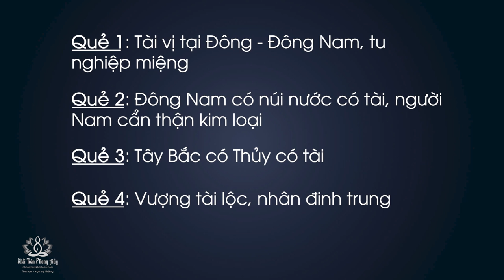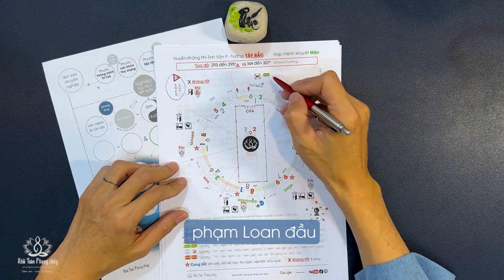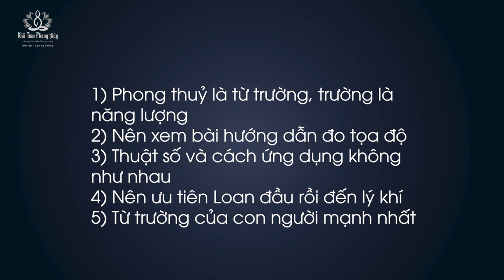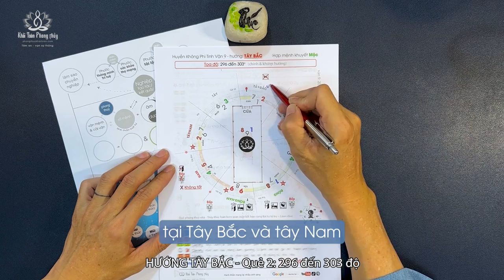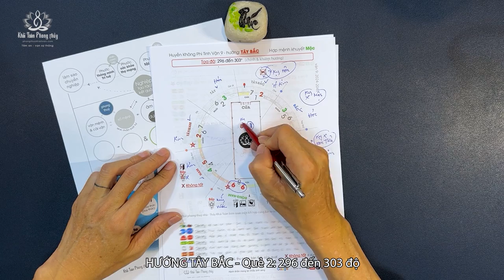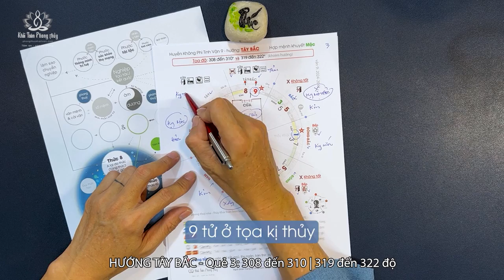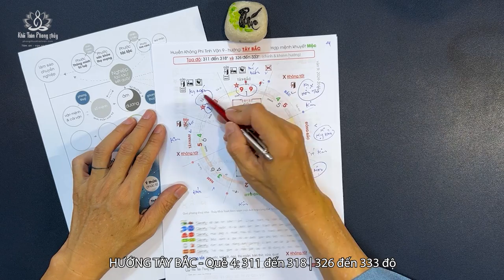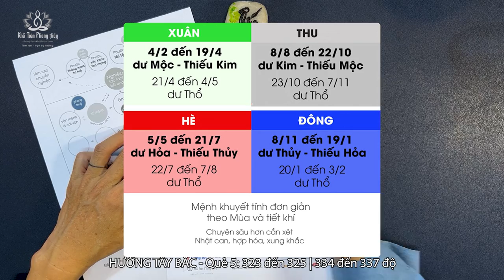Phong thuỷ nhà hướng Tây Bắc vận 9 | Thầy Khải Toàn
Mời chư vị xem Phong thuỷ nhà hướng Tây Bắc vận 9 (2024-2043) theo Huyền Không Phi tinh
0:33 các lưu ý nhà hướng Tây Bắc trong vận 9
04:39 hướng dẫn đo tọa độ nhà hướng
05:40 nhà hướng Tây Bắc vận 9 quẻ 1 293 đến 295 | 304 đến 307 độ
09:01 nhà hướng Tây Bắc vận 9 quẻ 2 296 đến 303 độ
12:00 nhà hướng Tây Bắc vận 9 quẻ 3 308 đến 310 | 319 đến 322 độ
15:01 nhà hướng Tây Bắc vận 9 quẻ 4 311 đến 318 | 326 đến 333 độ
17:47 nhà hướng Tây Bắc vận 9 quẻ 5 323 đến 325 | 334 đến 337 độ

1) Phong thuỷ là từ trường
2) Nên xem bài hướng dẫn đo tọa độ
3) Thuật số và cách ứng dụng không như nhau
4) Nên ưu tiên Loan đầu rồi đến lý khí
5) Từ trường của con người mạnh nhất

nhà hướng Bắc, vận 9, Huyền Không Phi tinh